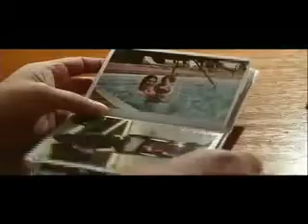Leandra Ramm Featured on a French Documentary Film